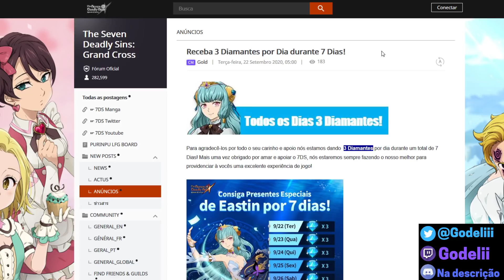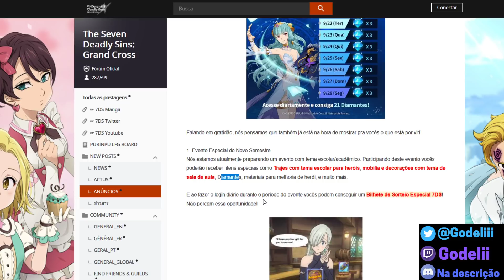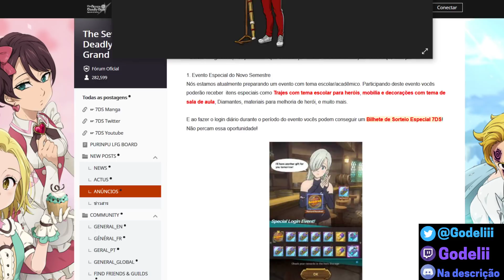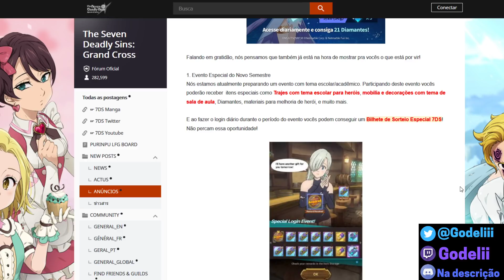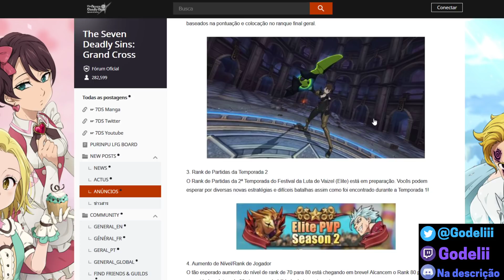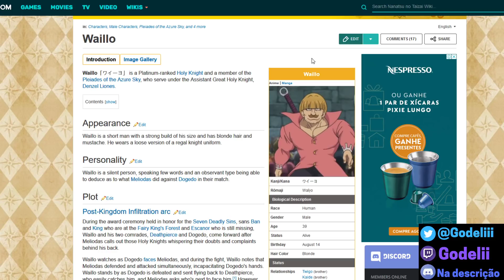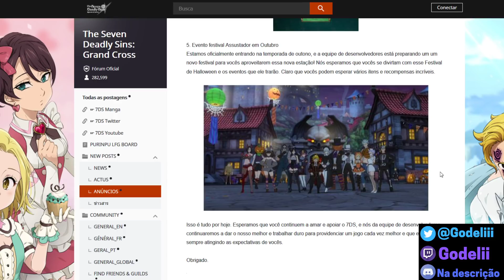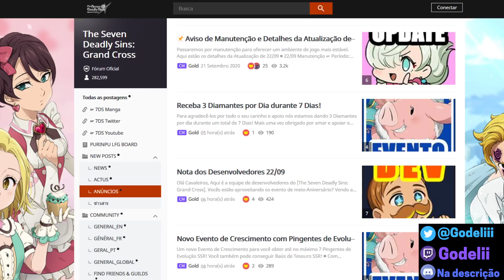MUITAS NOVIDADES CHEGANDO! FINAL BOSS DIANE E EVENTO DE HALLOWEEN! - 7DS Grand Cross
!MUITO OBRIGADO A TODOS OS APOIADORES!

*Maximos games br
*Sopaloca
* Bruno Fitti
*Lobovisk
*Igor Machado